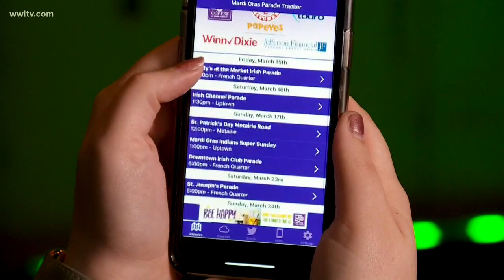Celebrating everything Italian!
The Italian-American St. Joseph's society held their annual pasta lunch, celebrating the world's largest bowl of pasta -- and a little surprise. Photographer Brian Lukas has the story.